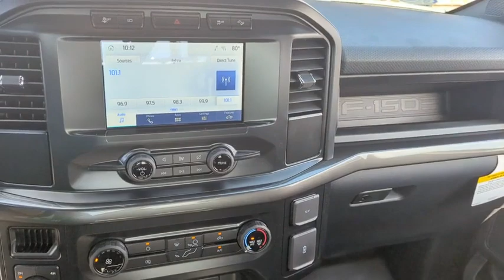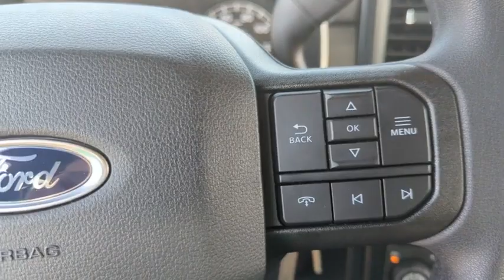2023 Ford F-150_Police_Responder Peoria AZ PKD03962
AGATE BLACK New 2023 Ford F-150_Police_Responder XL available in Peoria, Arizona at Peoria Ford Fleet.

9130 W. Bell Rd

Black Metallic 2023 Ford F-150 Police Responder XL Fleet 10-Speed Automatic 3.5L V6 4WDThank you for looking. At Peoria Ford we are here to serve.
TRAILER TOW PACKAGE  -inc: Towing capability up to 11 100 lbs  Auxiliary Transmission Oil Cooler  Integrated Trailer Brake Controller  Pro Trailer Backup Assist  Engine Oil Cooler  Tailgate LED,REMOTE KEYLESS-ENTRY KEY FOB W/O KEY PAD  -inc: Less PATS  4-key fobs  Note: Available w/Keyed Alike  However  key fobs are not fobbed alike when ordered w/Keyed Alike  perimeter anti-theft alarm,POLICE ENGINE IDLE FEATURE  -inc: This feature allows you to leave the engine running and prevents your vehicle from unauthorized use when outside of your vehicle  Allows the key to be removed from ignition while vehicle remains idling,AGATE BLACK METALLIC,ENGINE: 3.5L V6 ECOBOOST  -inc: 120-MPH top speed (STD),EQUIPMENT GROUP 150A BASE,TRANSMISSION: ELECTRONIC 10-SPEED AUTOMATIC  -inc: selectable drive modes: normal/tow-haul/snow-wet/EcoSelect/sport and SelectShift automatic w/progressive range select (STD),BLACK PLATFORM RUNNING BOARDS,Turbocharged,Locking/Limited Slip Differential,Four Wheel Drive,Tow Hitch,Power Steering,ABS,4-Wheel Disc Brakes,Brake Assist,Aluminum Wheels,Tires - Front All-Terrain,Tires - Rear All-Terrain,Conventional Spare Tire,Tow Hooks,Power Mirror(s),Intermittent Wipers,Variable Speed Intermittent Wipers,Power Door Locks,Daytime Running Lights,Automatic Headlights,AM/FM Stereo,MP3 Player,Steering Wheel Audio Controls,Bluetooth Connection,Telematics,Auxiliary Audio Input,Smart Device Integration,Requires Subscription,Pass-Through Rear Seat,Rear Bench Seat,Adjustable Steering Wheel,Power Windows,Cruise Control,A/C,Power Driver Seat,Cloth Seats,Bucket Seats,Driver Adjustable Lumbar,Passenger Vanity Mirror,Power Windows,Power Door Locks,Traction Control,Stability Control,Traction Control,Front Side Air Bag,Rear Parking Aid,Front Collision Mitigation,Tire Pressure Monitor,Driver Air Bag,Passenger Air Bag,Front Head Air Bag,Rear Head Air Bag,Passenger Air Bag Sensor,Child Safety Locks,Back-Up Camera